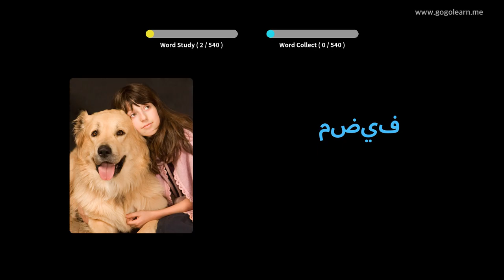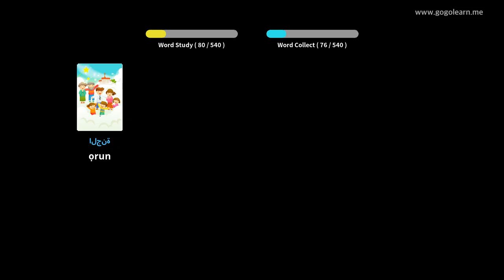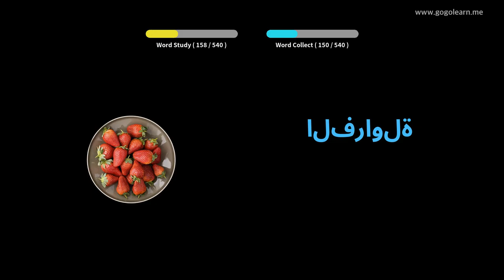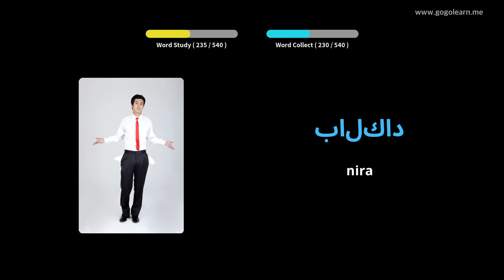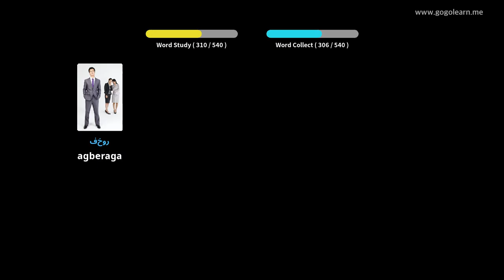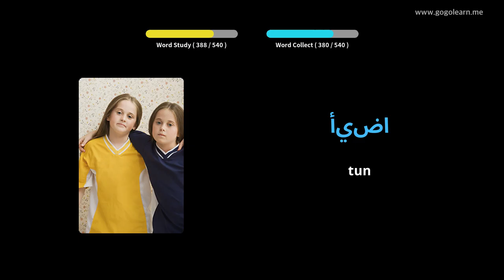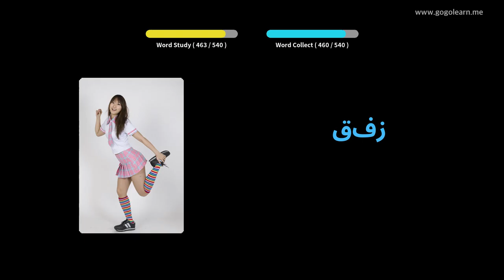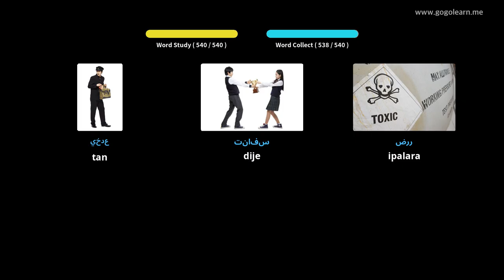Ile-iwe Ipilẹ Gẹẹsi Ipilẹ Gẹẹsi Arabic Golearn